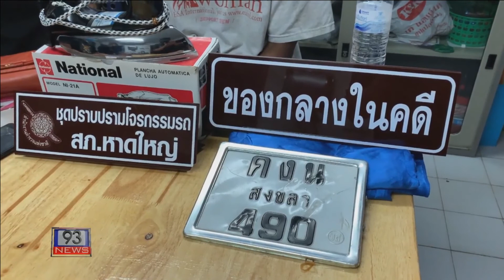93NEWS ตำรวจจับกุมตัวโจรก่อเหตุขโมยอะไหล่รถจักรยานยนต์ตามโรงจอดรถในเมืองหาดใหญ่